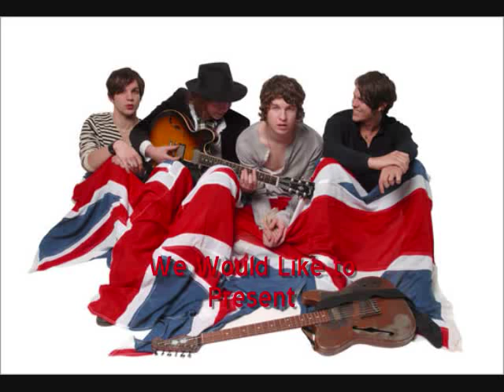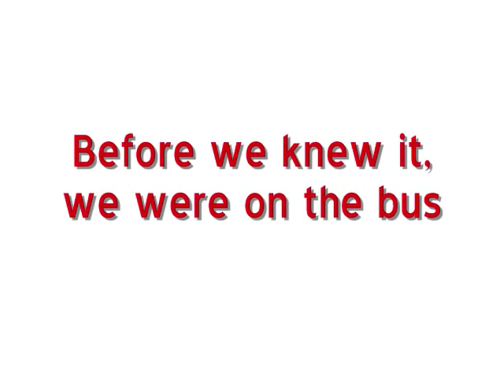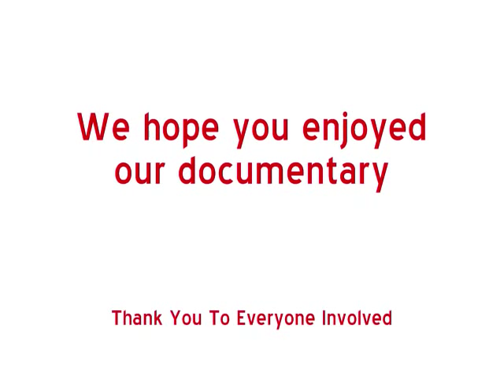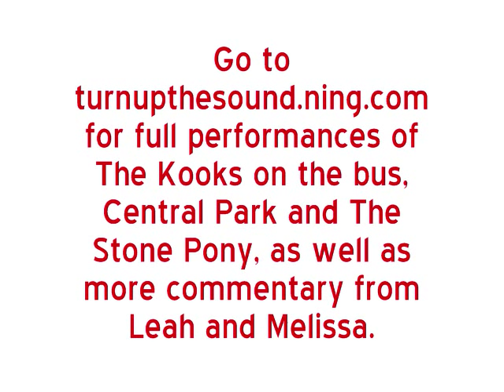The Kooks Hitch A Ride Documentary (WATCH IN HIGH QUALITY)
(Watch It In High Quality Mode, you may have to turn your volume up a bit) This is the SHORT version of The Kooks Hitch A Ride Documentary. It's about The Kooks recent trip to NYC and the Hitch A Ride Contest

full documentary will be up soon!!